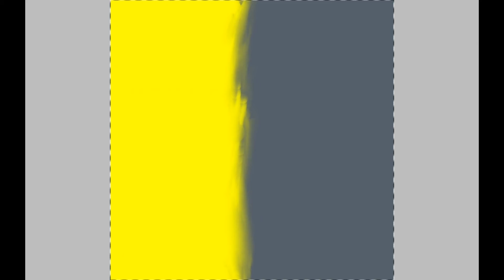LETS DO SOMETHING GOOD! | Speedpaint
Time to do something for our nature! Lets plant trees!!

Intro made by LuniGirlplayz
Thumbnail made by LuniGirlplayz